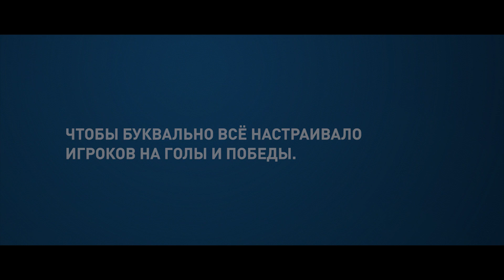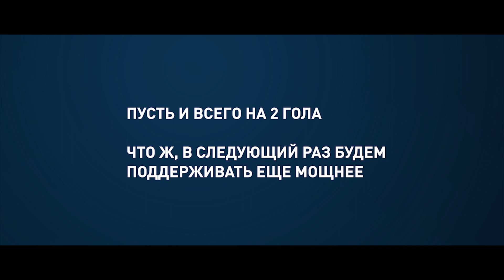Baltica 3. Catchy wishes. Festival case.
The editing ang CG were made by me only.